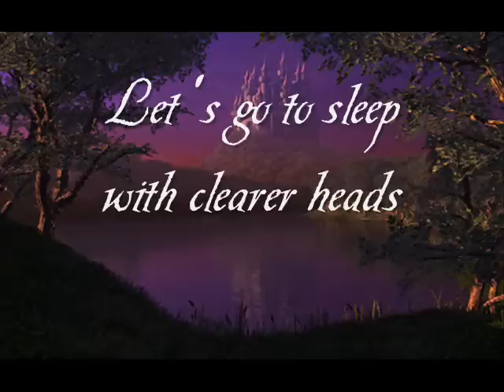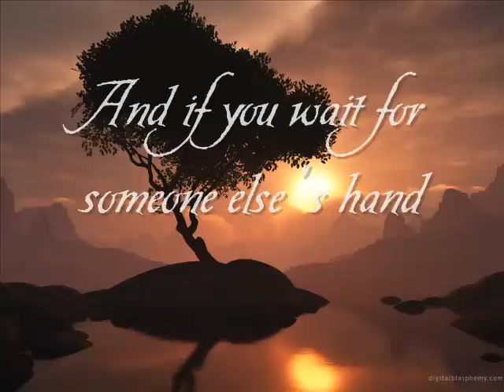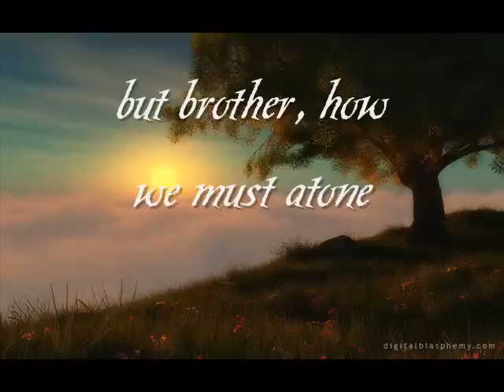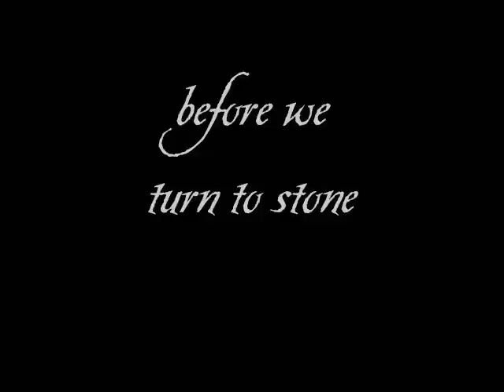Ingrid Michaelson "Turn to Stone" (LYRICS)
Lyrics to Ingrid Michaelson's beautiful and stunning new single "Turn to Stone" (I sound like an advertisement...) as featured on THE 100TH EPISODE OF GREY'S ANATOMY, "What a Difference a Day Makes", May 7 2009.
Seriously they are so amazing, the song AND the episode...
Ingrid's music goes soo well w/ Grey's.
(Let me know if you also cried buckets watching that episode!)
According to all the comments this was also in the second season finale of The Vampire Diaries, which aired on May 12, 2011.
No copyright infringement intended of the song, the album art, the lyrics, the picture of Ingrid, or any of the beautiful digital images that are from (surprise, surprise) digitalblasphemy.com. Or the font. (I think that's everything, then...)
Enjoy!! (you will, i promise)